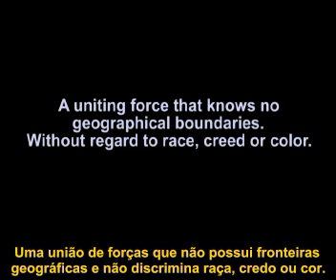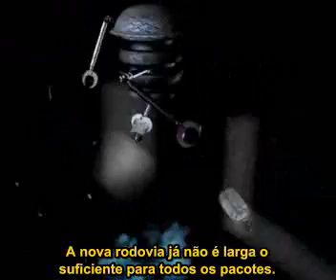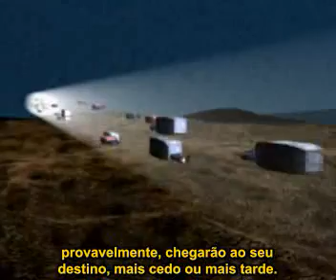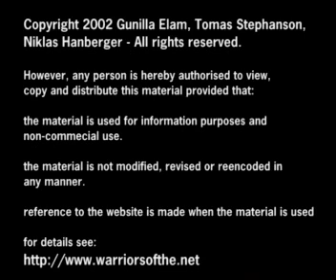Warriors of the Net - Guerreiros da Internet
?src=youtube_description_new_2020
A comunicação de rede é algo previsível e fácil de se entender se você começa aprendendo do jeito certo, por isso você pode começar pelo nosso curso de Redes de Computadores Básico clicando no link abaixo:

Vídeo ilustrativo sobre o funcionamento dos equipamentos de redes e TCP/IP.

Warriors of the Net ou Guerreiros da Internet é um filme educacional que mostra o funcionamento das redes TCP/IP.

Essa versão do filme Warriors of the Net ou Guerreiros da Internet está com legendas em português.

Seu objetivo é que você entenda um pouco como funciona o protocolo TCP/IP, a comunicação em uma rede IP e os principais atores da Rede de Computadores de forma simples e divertida.

Um vídeo bem interessante e divertido que explica de maneira interativa o coração da Internet, além de elucidar o motivo de um proxy na rede.

Para aprender mais sobre Redes de Computadores e Redes IP clique no link abaixo: